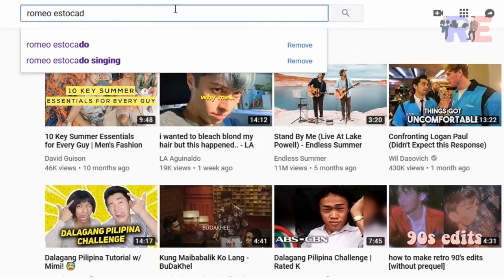FREE INTERNET sa panlaba everyday + MB DATA | Romeo Estocado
FREE INTERNET SA PANLABA ARAW-ARAW?!

Edi kung mag-lalaba ka rin lang naman araw-araw may Mb Data Surfing Facebook, Instagram, Youtube ka talaga ?! So maglalaba nalang ako forever :P

Editor: Romeo Estocado
Photo Editor Software: Adobe Photoshop
Editor Software: FILMORA